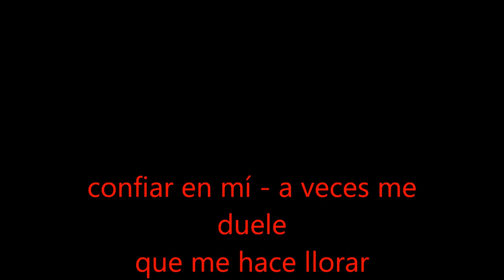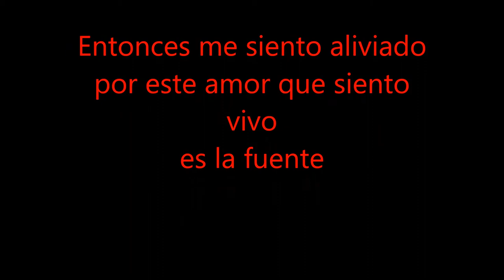Lady Singer Rachima (Blondeel Timmerman)| Latin Dance | El amor en nuestras vidas. Es para siempre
Lady Singer Rachima (Blondeel Timmerman)| Latin Dance | El amor en nuestras vidas. Es para siempre | Romantic love song | Spanish Song |

Lyrics and music are made by Eugène Simon and Rachima Blondeel Timmerman
Songwriter (s)

Artiestenmanager | Eugène Simon Impresario | Lady Singer Rachima | Somos Novios PartyBand | DJ Fifties Victor | Jazz gitarist Glenn Kolmus | Ton Ruijs Drummer | Duo Willem en Nico Zang Keyboard Gitaar.

Best Horeca Entertainment Nederland | Hotel | Restaurant | Café | Lounge Dinner Ambiance Bossa Nova | Lounge Beach Club | Strandpaviljoen | Muziekcafé | Jazz Café | Night Club | Lounge Restaurant | Piano Bar | Eetcafé | Utrecht | Den Haag | Amsterdam | Rotterdam

Somos Novios PartyBand - Lady Singer Rachima - DJ Fifties Victor - DJ Blondieke _
Livestream YouTube via Radio Centraal.FM Den Haag van Rob Candy
Blondieke's Artiesten Parade | Zondag 19 mei 2019 | Aanvang 15:00 uur | Entree 5,-
Eetcafe De Nieuwe Waterklerk Boezembocht 12 Rotterdam.